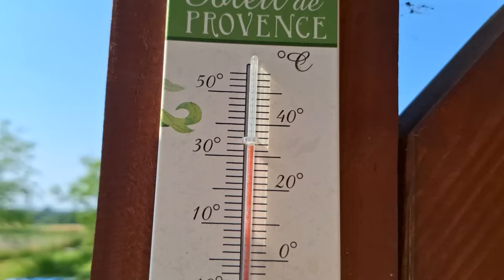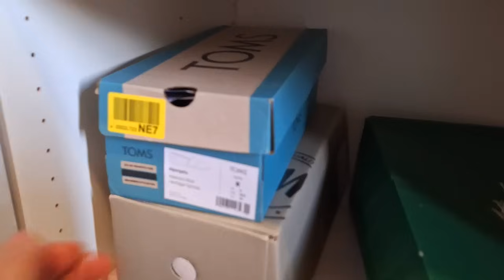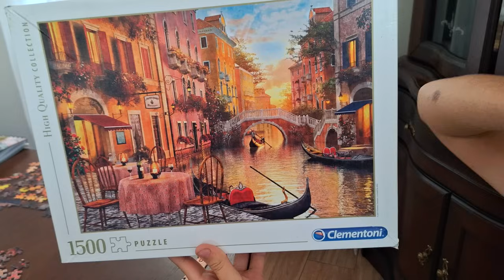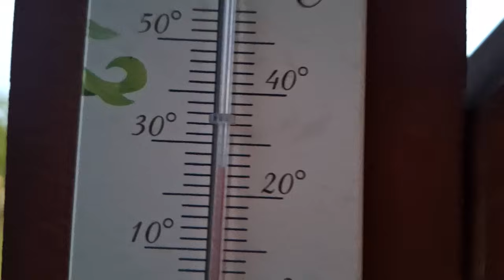MOJE UZALEŻNIENIE / MOTWACJA DO SPRZĄTANIA/ PRACE POLOWE / GOTOWANIE NA EKRANIE / DZIEŃ ZE MNĄ